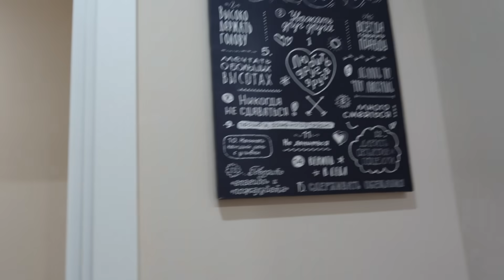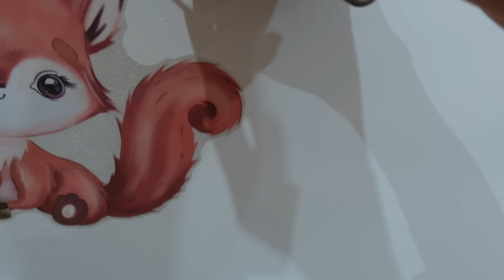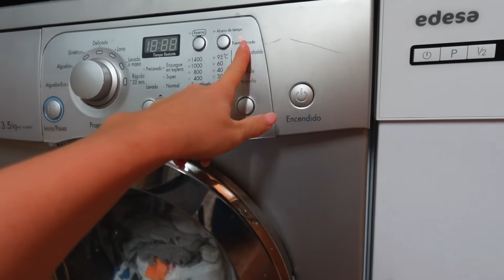VLOG: МЫ ОФИЦИАЛЬНО ПЕРЕЕХАЛИ! РАЗБИРАЕМ ВЕЩИ! 21.08.23